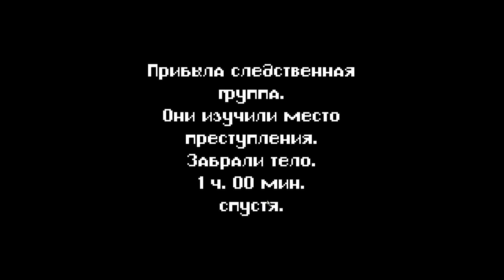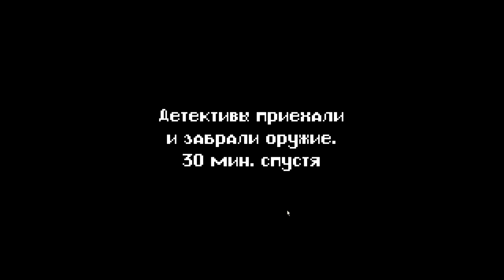🕵 ПРЕСТУПНОСТЬ ПРОСИТ ПОЩАДЫ 🕵 Прохождение Beat Cop #2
🚨 Прохождение и обзор игры Beat Cop на русском